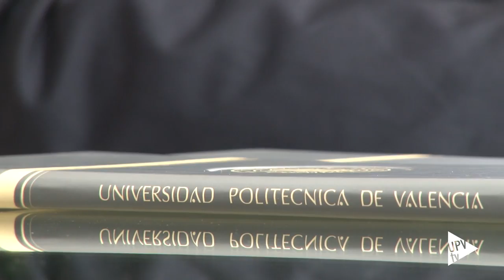Aula Riu Sec de Mutxamel - Noticia@UPVTV, 10-10-2016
El ayuntamiento de Mutxamel y la Universitat Politècnica de València trabajarán conjuntamente para poner en valor el patrimonio hidráulico de la localidad, construido durante la Edad Media.
A través de un Aula de empresa en la que participan ambas instituciones se creará un Centro de Interpretación con el que dar a conocer infraestructuras como el Pantanet o la Casa del Pantanero.

La UPV trabaja desde hace más de un año con el Ayuntamiento de Mutxamel en formación y emprendimiento a través del Campus de Alcoi.